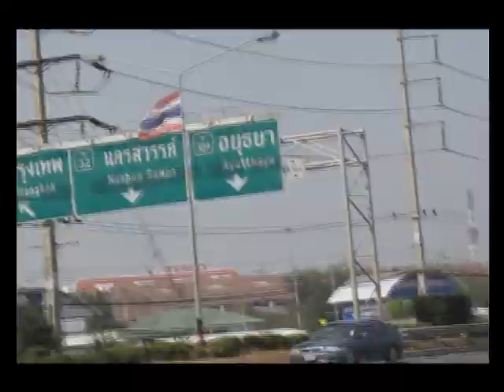Bjørn i Thailand Dag 108 16 1 2009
Reise fra Nong Sanon Phitchit til kamala Puket